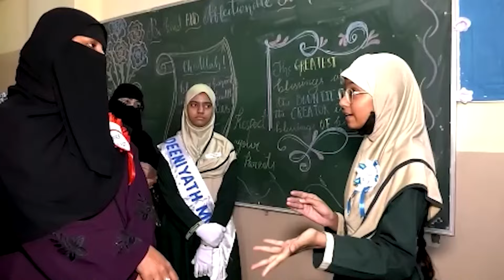Yakutpura MLA Ne Aane Wale Urs-E-Shareef Dargah Hazrat Kamli Wale R.A Ke Intezaamo Ka Doura Kiya...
Today On 21st July 2024

Inspected Upcoming Of Urs E Shareef At Dargah Hazrat Kamli Wale R.A At Dabeerpura.

Under The Supreme Leadership of Naqeeb E Millat Janab Barrister Asaduddin Owaisi Sahab Hon'ble MP Hyd and President AIMIM
Habeeb E Millat Janab Akbaruddin Owaisi Sahab Hon'ble MLA Chandrayangutta and Floor Leader AIMIM

Under the Supervision Of Janab Jaffar Hussain Meraj Sahab MLA Yakutpura

Janab Mirza Riyaz Ul Hassan Effendi Sahab MLC AIMIM
Janab Alamdar Walajahi Sahab Corporator Dabeerpura

AIMIM Leader's Were Present.

FOR DETAILS
CALL EVERY TIMES NEWS EDITOR-IN-CHIEF, MOHAMMED OMER FAROOQUI
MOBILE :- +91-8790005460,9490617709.